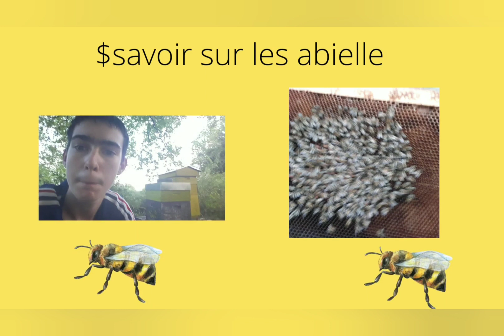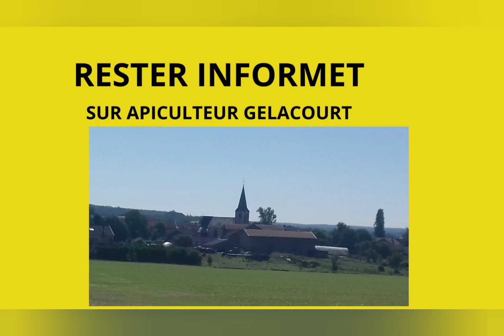Clip sur l'horticulture